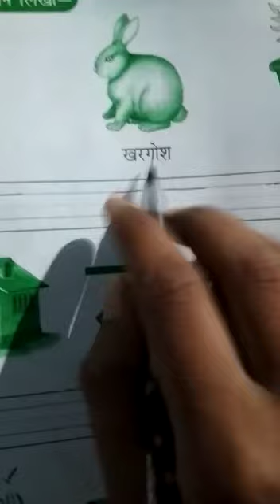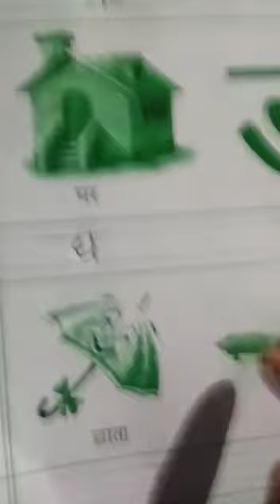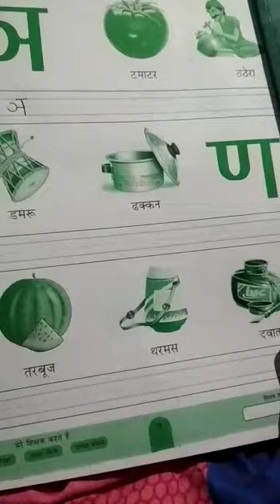Hindi LKG 29/05/2020